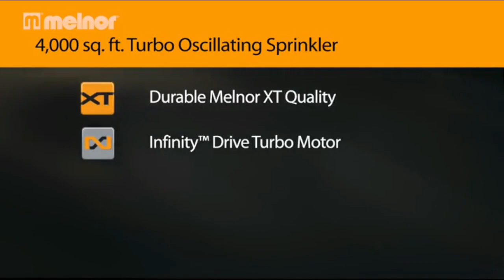Melnor 65056-AMZ XT Turbo Oscillator with Range Adjustment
In this video I am going to share Melnor 65056-AMZ XT Turbo Oscillator with Range Adjustment.